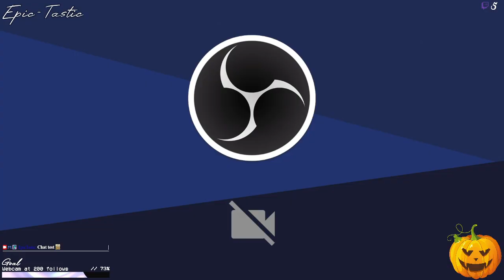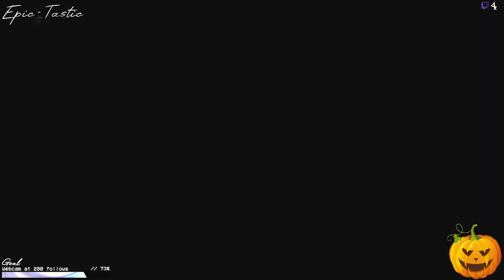Epic-Tastic Plays - Resident Evil 7: Biohazard (Part 9)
Part 9 to my Resident Evil 7: Biohazard stream! (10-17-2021)